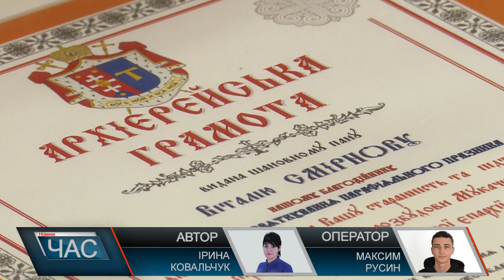Сесійні рішення. Засідання Ужгородської міської ради.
85 нагальних питань порядку денного зібрали депутатів Ужгородської міської ради на чергову ХХІІІ сесію. Виконання бюджету, освоєння коштів, низка цільових програм, допомога нужденним та блок земельних рішень, а також звернення громадян та організацій – плідно попрацювали народні обранці у сесійній залі.